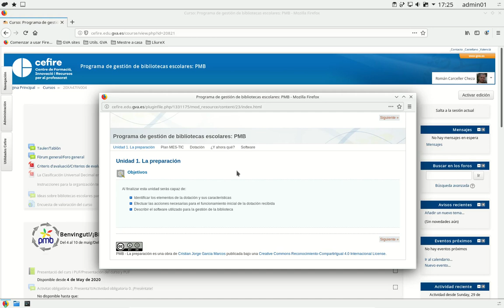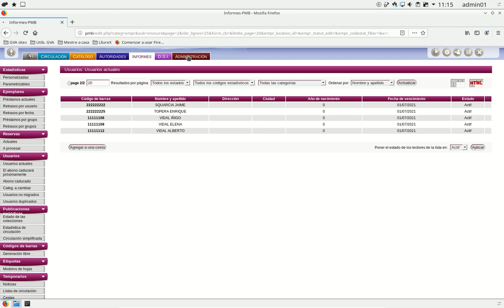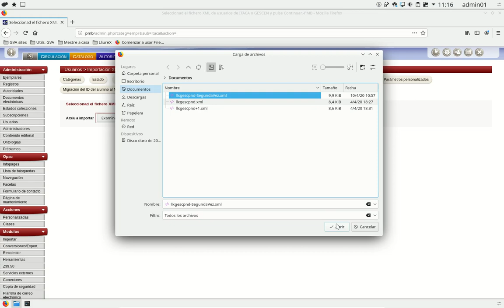PMB - Actualizar usuarios de Itaca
Se describe cómo actualizar en PMB, la aplicación de gestión de bibliotecas  que usa LliureX, a los usuarios de un centro educativo de la GVA gracias a un fichero exportado de la aplicación Itaca. También es válido para ficheros exportados desde Gescen. Con este proceso se dan de alta los usuarios que aún no estaban en PMB y, en el caso de que los datos de algún usuario de Itaca haya cambiado, se actualiza en PMB.